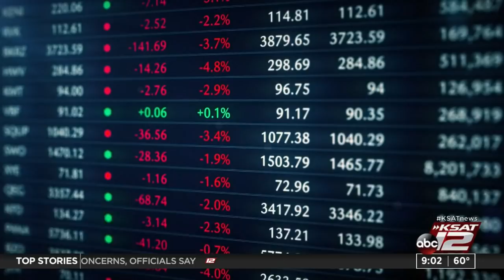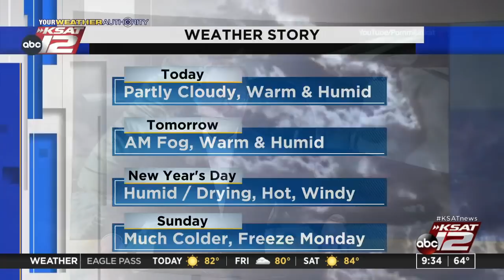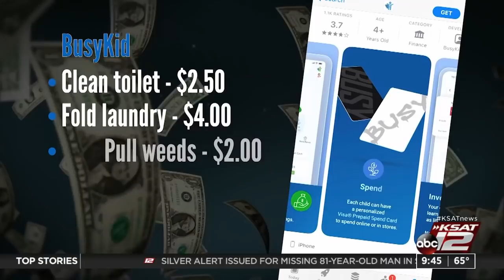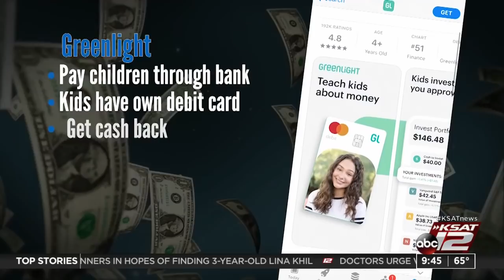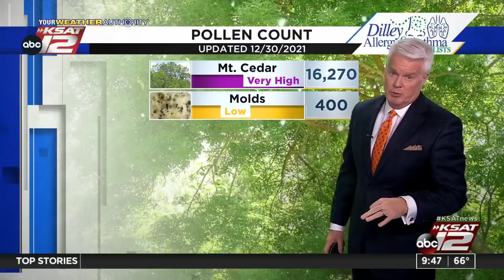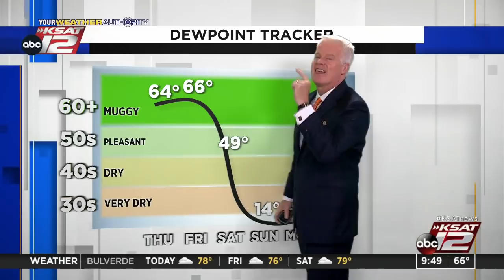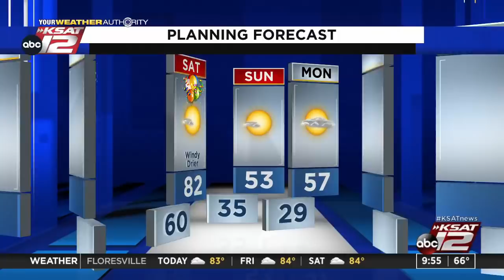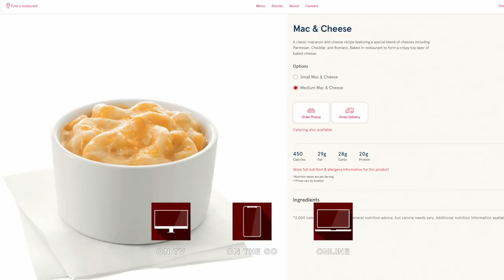GMSA at 9 a.m. : Dec 30, 2021